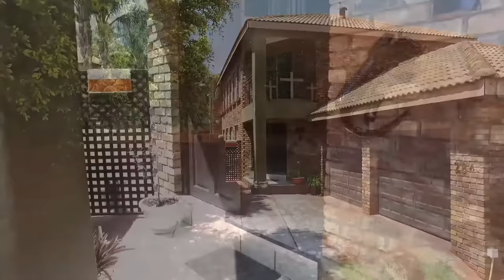3 Bedroom House for sale in Gauteng | Centurion | Centurion West | Amberfield | 28 Wahl | T1038702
3 Bedroom House in Amberfield, 28 wahlberg street, An elegant home situated in a quiet secure estate in Amberfield .
Features 3 spacious  bedrooms and